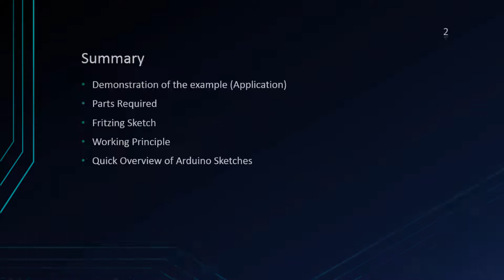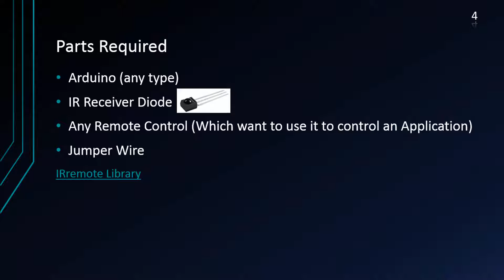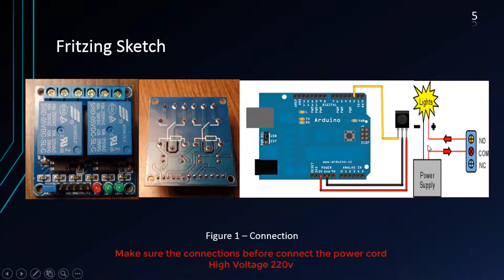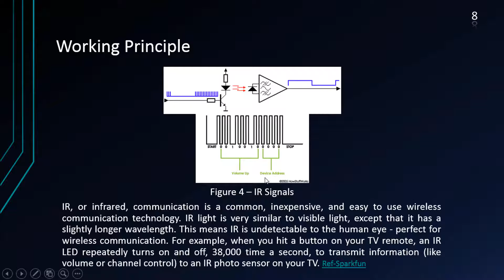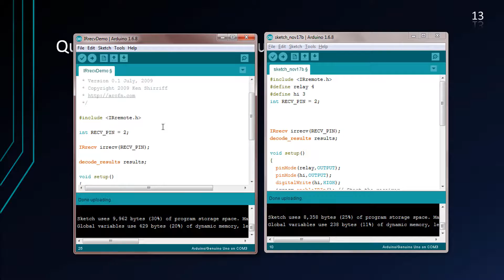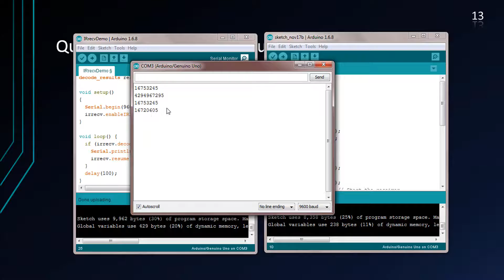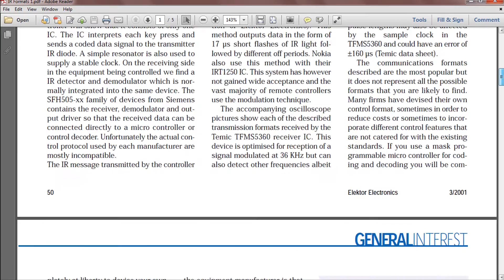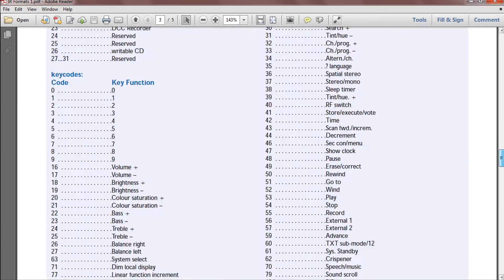اردوينو ريموت كنترول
Control Applications by remote control with your Arduino
IR Receiver - Switch on/off 220v lamp by Remote Control